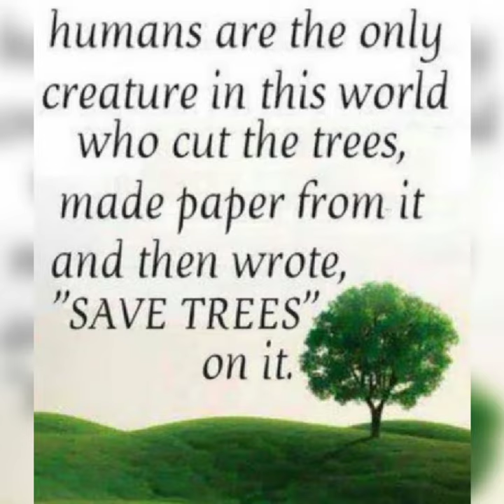International Forest Day 🌍